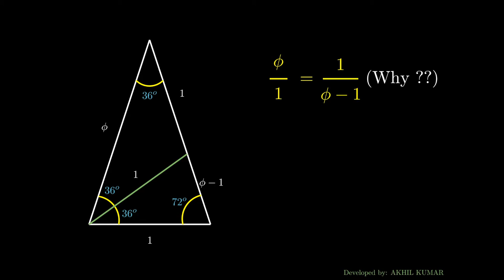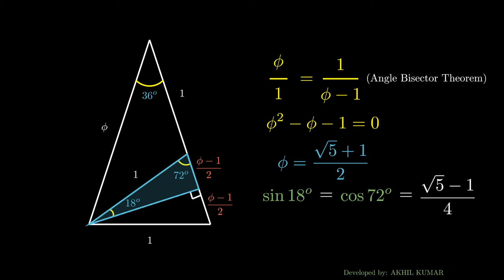VALUE OF SIN 18 DEGREES GEOMETRICALLY !! NEVER SEEN BEFORE ...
The video shows a unique method to derive the value of sin 18 degrees GEOMETRICALLY !! Enjoy !!